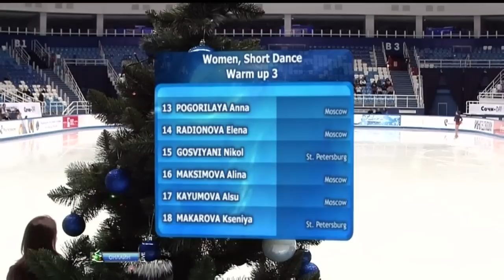Interview with Marina SANAYA 2013 Russian Nationals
Иоланда Чен и Марина Саная, международный рефери и технический контролер, говорят о правилах и судействе фигурного катания, Чемпионат России 2013, Сочи 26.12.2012